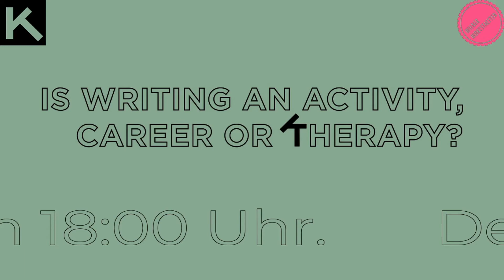Happy Hour Talk "Female perspectives on contemporary playwriting" #1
Auf Basis eines von der rumänischen Autorin und Kuratorin Alexandra Pâzgu entworfenen Fragebogens diskutieren europäische Dramatikerinnen und Theatermacherinnen über künstlerische, ästhetische, aber auch alltägliche und existenzielle Aspekte des Autorinnendaseins.

Kuratorin Alexandra Pâzgu im Gespräch mit Katharina Schlender (Autorin), Elise Wilk (Autorin), Sonja Romei (Schauspielerin), Veronika Steinböck (Kosmos Theater).

Eine Produktion von WIENER WORTSTAETTEN und Kosmos Theater Wien im Rahmen von "Fabulamundi. Playwriting Europe".